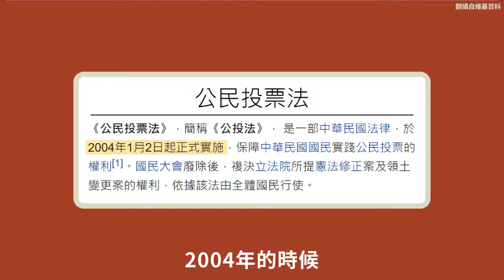12月18日四項公投案，其中一項是「公投與大型選舉合併舉行」。乍看之下是效率問題，幾次實務之後，卻已經是不折不扣的傷害民主問題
影片來源:台灣基進臉書
大家好～我是高雄市左營楠梓區市議員參選人 陳子瑜 CHEN Tzu Yu 左楠最優質新人
12月18日四項公投案，其中一項是「公投與大型選舉合併舉行」。乍看之下是效率問題，幾次實務之後，卻已經是不折不扣的傷害民主問題。
2004年，在民進黨 蔡同榮立委 的長期堅持下，立法院終於通過公民投票法，但國民黨則是在條文中設下「雙二一」的規定，也就是「投票人數達全國、直轄市、縣(市) 投票權人總數二分之一以上，且有效投票數超過二分之一同意者」，才算通過。
在這樣的條文下，投票率成為門檻中的門檻，直到2017年修法前，沒有通過任何一個全國性的公投案，也讓公投作為補正民主制度的初衷，似乎不太能夠落實。
2017年，修法降低公投門檻，從選舉人總數二分之一降到四分之一，且有效同意票超過不同意票，此外也取消原有的總投票率門檻，並且與大選合併舉行。
但是，2018年的實施結果，一口氣出現十個公投案，造成選務嚴重擁塞，像台北市就出現一面投票一面開票的現象；公投案也受到縣市首長選舉先行的影響，讓議題討論的初衷，遭到扭曲成「對政治人物或政黨的喜惡」。因此，2019年再次修法，將公投與大選脫鉤。
國民黨主席朱立倫公開表態，把四項公投案定調成「對執政黨的不信任投票」，顯然是進一步破壞公投法的初衷，無視公共議題討論的品質，鼓吹藍營選民用公投來打擊政敵。
國民黨的做法，恰恰證明了如果公投再次綁大選，不但是走回已經證明是錯誤的歷史老路，更是讓公投被國民黨綁架，失去公投原始的意義，反而成為「隨便找個理由就可以攻擊政敵」的工具。
更嚴重的是，例如日本福島食品與美國萊劑豬肉等議題，都會是國民黨透過操弄民眾恐懼，破壞台灣與世界經貿系統的合作，讓台灣走向與世界脫鉤的方向。
12月18日，不走歷史回頭路，不支持公投綁大選。
四個不同意
台灣進國際